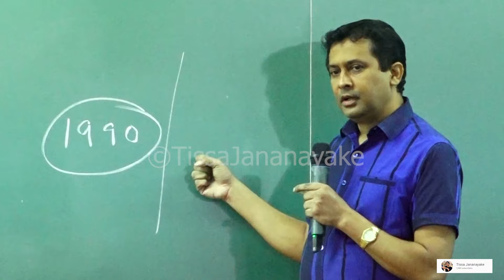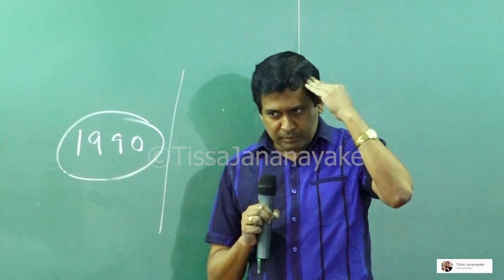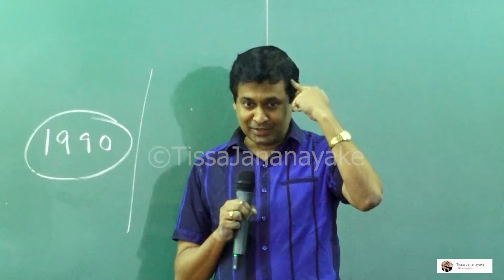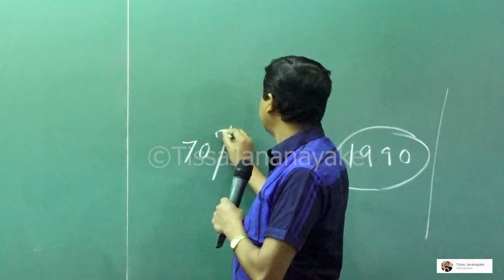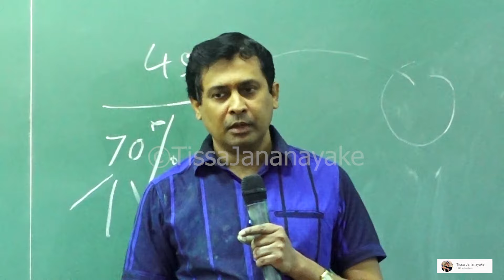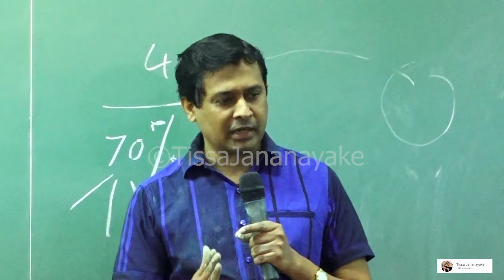Tissa Jananayake Episod 04 | Apita ratak tiyenna one | මොනදේ කරන්නත් අපිට රටක් තියෙන්න ඕනේ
මුස්ලිම් අන්තවාදය හෙවත් වහබ් වාදය ආරම්බය , ශ්‍රී ලංකාව තුල විකාශනය සහ වර්තමාන තත්වය පිළිබද තිස්ස සර්ගේ විග්‍රහය.

- මුස්‌ලිම ආගම උනාට කමක් නෑ සංස්කෘතිය සිංහල වෙන්න ඔනී
- බෙදා වෙන්කිරීම, මිශ්‍ර නොවීම,අමුතු විදිහට සිතීම තමා මේ සේරටම හේතුව
- සිංහලයා නැති වෙනවනම් නැතිවෙන්නේ වෙන ජාතියක් නිසා නෙමේ, උන්ගේම තියන අමනකම නිසා.
- සාමාන්‍ය මුස්ලිම් මිනිස්සු රකින්න.
- අපිට සමගියෙන් ඉන්න පුළුවන්
- මොනදේ  කරන්නත් අපිට රටක් තියෙන්න ඕනේ